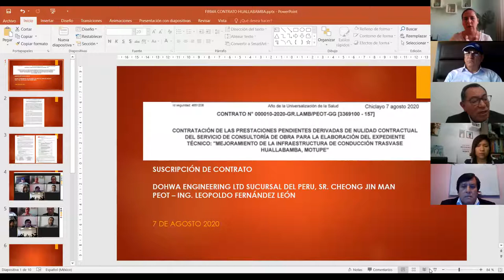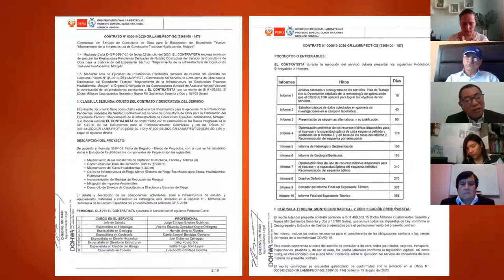Contrato elaboración de Expediente Técnico de Mejoramiento Conducción Trasvase Huallabamba, Motupe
Suscripción de Contrato N°10-2020-GR.LAMB/PEOT-GG [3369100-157] para la contratación de las prestaciones pendientes de nulidad contractual del servicio de consultoría de obra para la elaboración del Expediente Técnico “Mejoramiento de la infraestructura de conducción de trasvase Huallabamba, Motupe”, entre representante legal de la empresa DOHWA ENGINEERING CO LTD. SUCURSAL PERÚ, Sr. Jin Man Cheong y el Gerente General del Proyecto Especial Olmos Tinajones PEOT, Ing. Leopoldo Fernández León. Chiclayo, 7 de agosto del 2020.